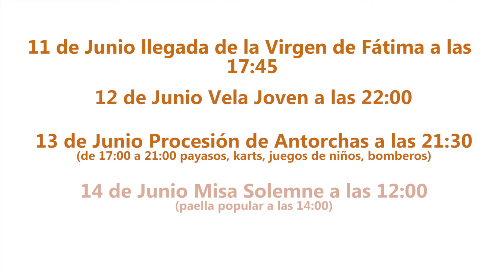Procesión de las Antorchas en la Parroquia San Alberto Magno (Madrid)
Como ya es habitual, una imagen peregrina de la Virgen de Fátima nos visita.